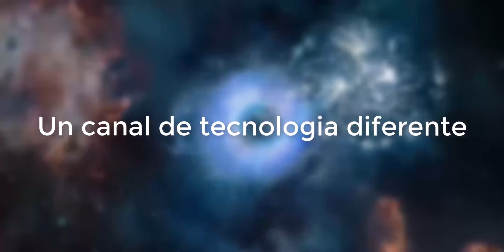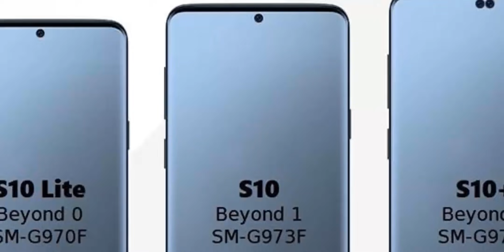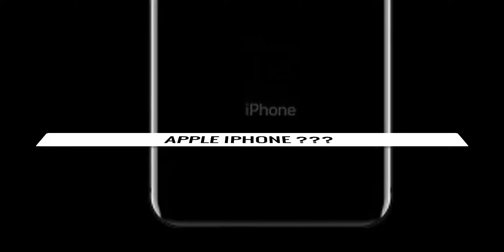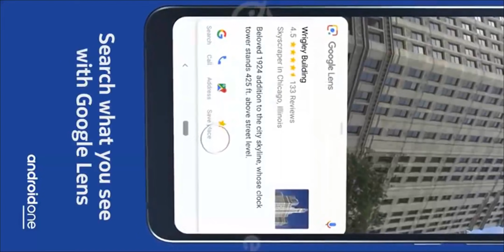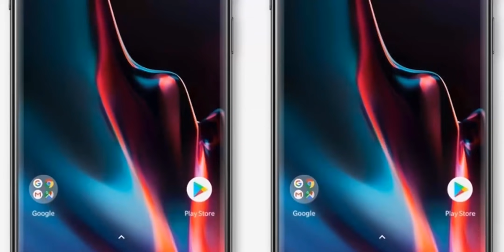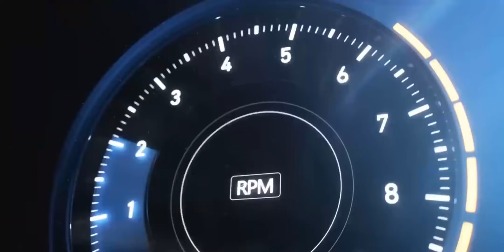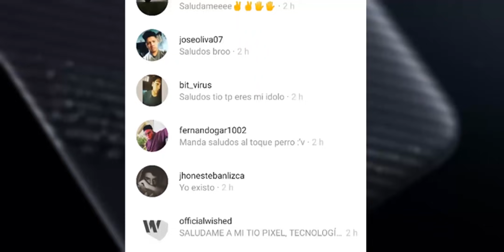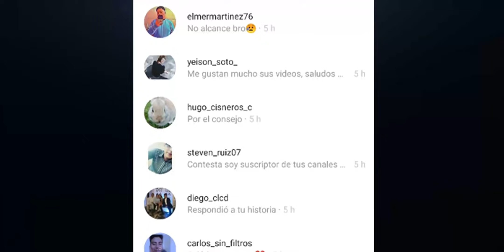Los MEJORES teléfonos de 2019 ✌ MEJORES CELULARES 2019 | Galaxy S10, Xperia XZ4, IPhone, Mi 9 y +